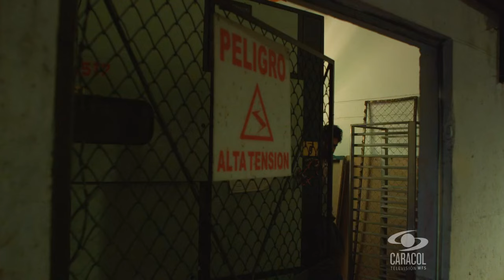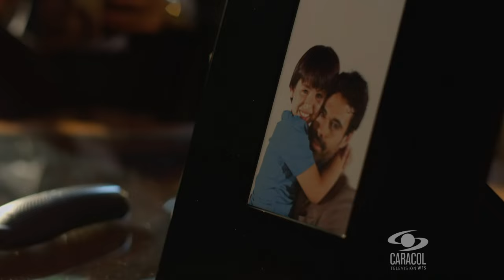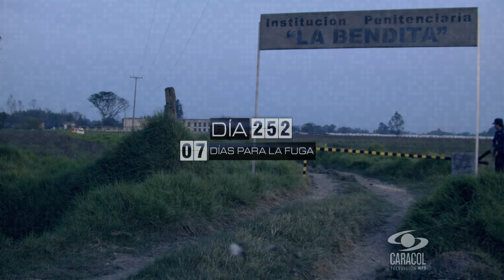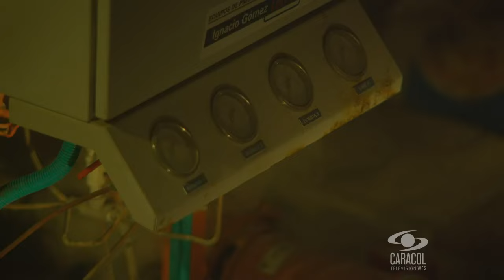Fugitives Ep 2 Dubbed to English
Accused of a crime he didn´t commit, Julian Duarte is sentenced to 20 years in prison after Camila, the wife of his best friend, Ricardo Pradilla, was murdered. Even though his wife, Mariana, abandons him, what hurts him the most is not being able to see his son, Samuel, for whom he would sacrifice his life. His case falls into judicial limbo because all of the evidence points against him and the only witness of the crime disappears. Julian is detained in La Bendita, a prison for both men and women, separated only by a fence. In jail, he meets Esperanza, a woman sentenced to 20 years in prison for murdering her husband to protect her daughter from the abuses the child´s father put her through. Joined by pain and tragedy, a passionate love is born between them, capable of restoring the wounds they have. Facing the impossibility of a fair trial and the imminent risk of dying inside the prison, Julian and Esperanza decide to escape, determined to prove their innocence. However, their escape doesn´t turn out how they expected: Julian is able to break out but Esperanza is recaptured. Julian searches for her daughter, Micaela, just as he promised Esperanza, to give her a journal in which her mother tells her the truth about how she ended up in prison. This way, the two of them decide to travel around the country in search of the evidence that will prove their innocence. A production of CMO Producciones for Caracol Television.